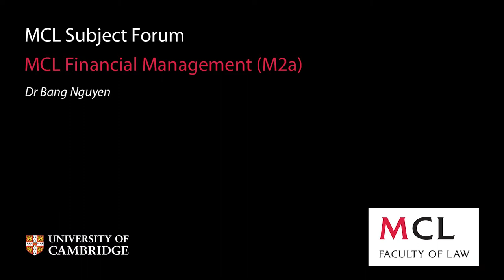MCL Subject Forum 2014: (M2a) Financial Management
A student subject forum presentation given by Bang Nguyen of the Judge Business School who will lead a module on Financial Management on the MCL in 2014.

For more information about the MCL and the subjects available for study, please refer to the MCL